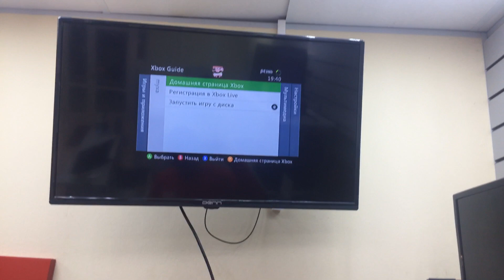2 февраля 2021 г.